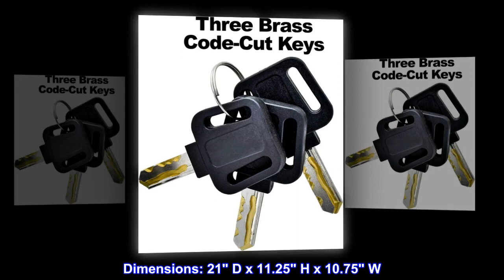Mail Boss Curbside, Wood Grain 7510 Mail Manager Locking Security Mailbox , Black - HIP Shop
Mail Boss Curbside, Wood Grain 7510 Mail Manager Locking Security Mailbox , Black

USPS-approved full-service residential locking mailbox prevents mail-identity theft
14- and 16-gauge electro galvanized welded steel construction defends against vandalism, with an elegant wood-grain finish on the front face
Innovative baffle door accepts small packages and deters fishing, and patented anti-pry latch locking mechanism prevents leveraged entry
Includes concealed outgoing mail clip, 12-disc wafer lock, 3 keys and all necessary installation hardware
Dimensions: 21" D x 11.25" H x 10.75" W

After 2 years, still happy!
We've owned this mailbox a couple years now, still looks brand new. My only issue is that sometimes in the winter, I live in New England, the lock can be stubborn and hard to get to turn. Other than that, the finish looks awesome still, its heavy duty, and our mail is never stolen!